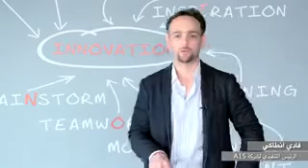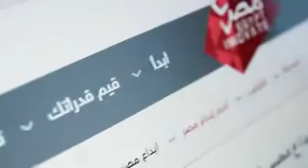EgyptInnovate Hub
The webcast is about EgyptInnovate, the online innovation hub in Egypt, where innovators and entrepreneurs get inspired, educated and connected. It is a journey inside an inspirational and educational content, and provides practical tools and templates, and access to networks of the innovation hubs and spaces around the globe.